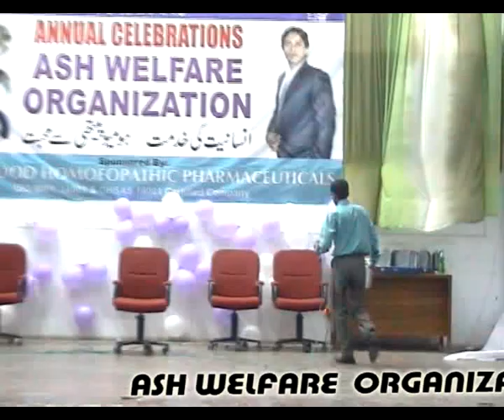Dr Akbar N Kashif giving lecture in ASH Seminar (Part 1)